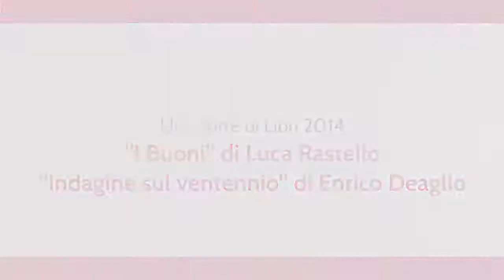Deaglio e Rastello a Una Torre di Libri 2014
Presentazione a Una Torre di Libri 2014 a Torre Pellice dei libri "I Buoni" di Luca Rastello e "Indagine sul ventennio" di Enrico Deaglio. Modera Diego Meggiolaro, redazione di Radio Beckwith